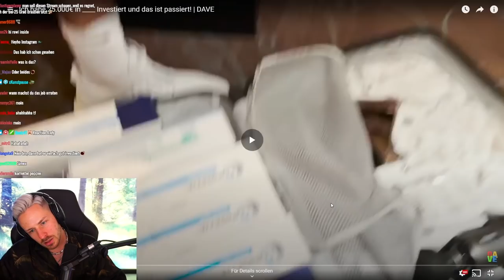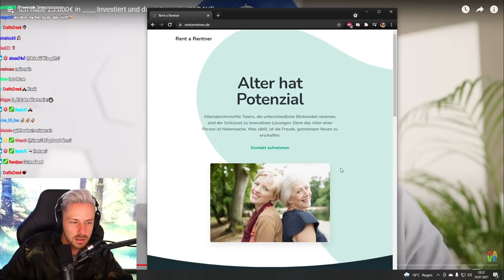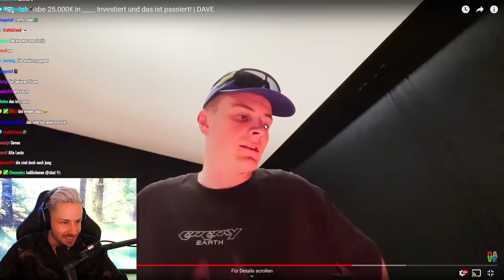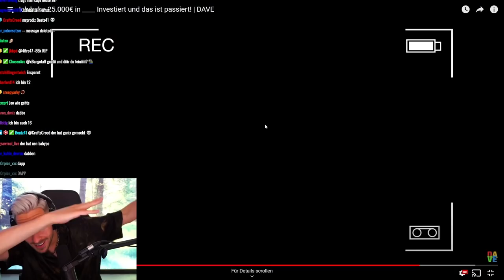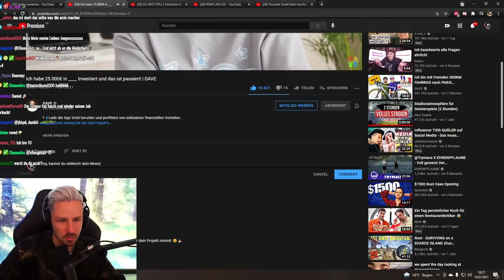Reaktion auf Ich habe 25.000€ in ____ Investiert und das ist passiert!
Reaktion auf Ich habe 25.000€ in ____ Investiert und das ist passiert! | DAVE